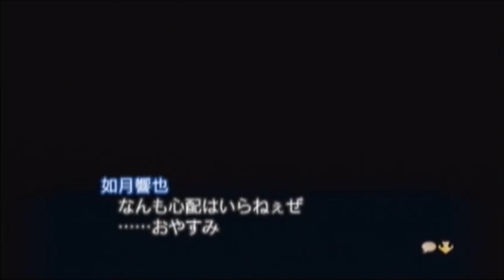再び弾けユゲコ！ 金色のコルダ3フルボイスSpecial響也・東金・土岐ルート実況プレイpart4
いいイベントがまだ眠っていたじゃないですか！